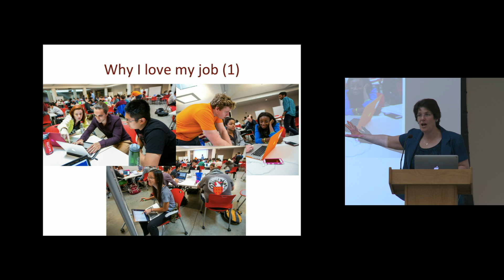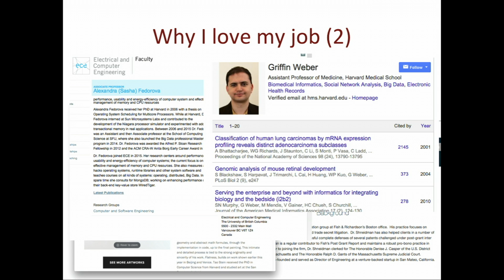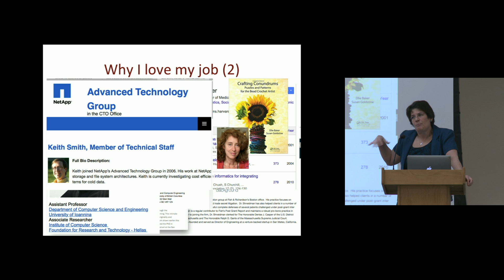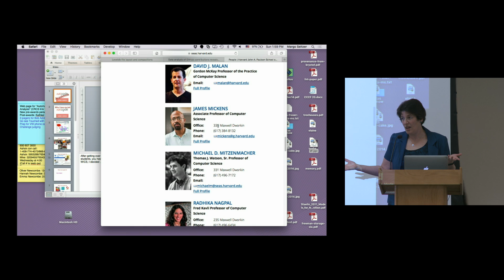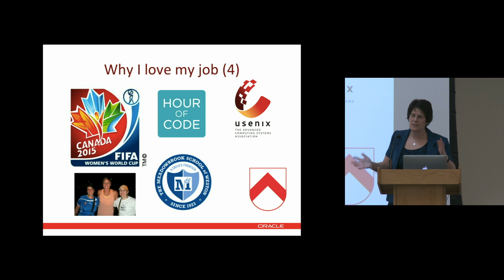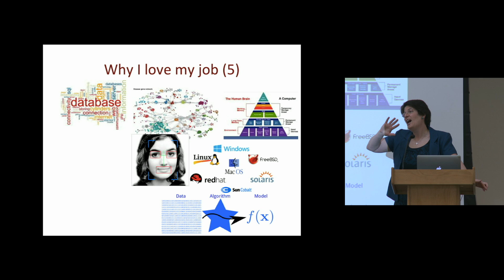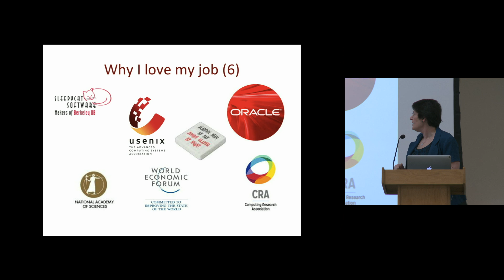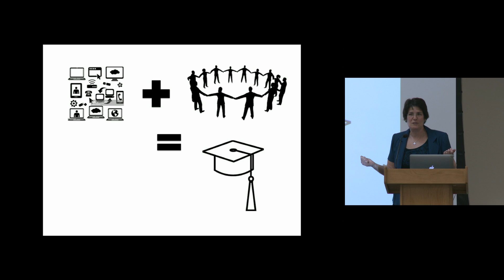WECode 2016 Lightning Talk with Margo Seltzer (Harvard University)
About WECode:

WECode (Women Engineers Code) is the largest student-run Women in Computer Science conference, held at Harvard University each February. Our mission is to expand the skills, network, and community of technical women worldwide. We bring together women over the course of two amazing days to share ideas and conversations on technology and innovation.